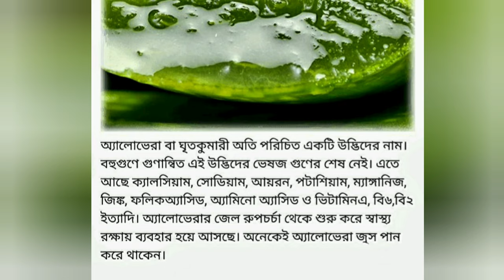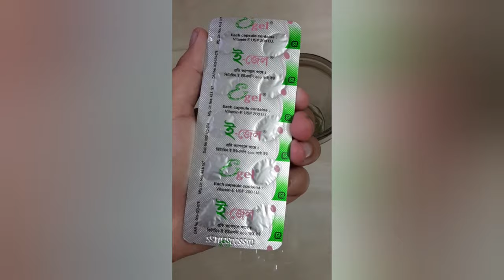Homemade alovera gel and store process